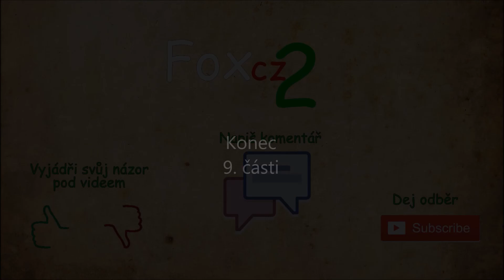Mafia-Minecraft [CZ] Smrt z výšky 9. část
Když se někdo rozhodne jít do divadla čeká zábavu, ale nikdy neví jakou...